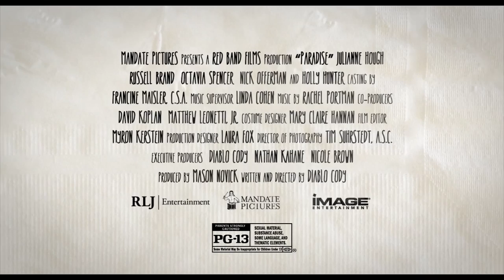'Paradise' Trailer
Director:  Diablo Cody

Starring:  Julianne Hough, Nick Offerman, Holly Hunter

After surviving a plane crash a young conservative woman suffers a crisis of faith.